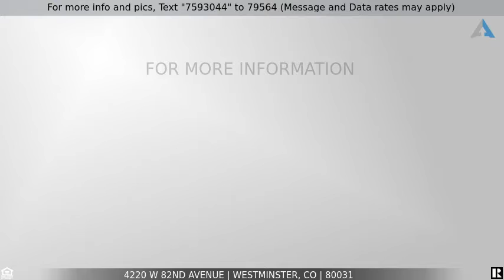Priced at $489,900 - 4220 W 82nd Avenue, Westminster, CO 80031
CHARMING UPDATED 4 BED 2 BATH HOME FOR SALE! GREAT DEAL!

This charming four-bedroom, two-bathroom home has been tastefully updated throughout to offer a
contemporary abode that you will be proud to call your own. The layout has been cleverly crafted for
spacious and light-filled living while outside, there’s a covered patio and expansive backyard where
you can host guests in style.
Natural color tones and modern fixtures are on show throughout including in the chic chef’s kitchen.
A center island, ample counter space and a subway tiled backsplash will make cooking a pleasure
along with the quality appliances and views over the backyard.
There is an open-concept dining area and living room plus a finished lower-level room which could
be used as a rumpus or game room. Ample closet space and ceiling fans are on show throughout
plus there’s an attached garage and a wide driveway for convenience.
Quick access to the Denver Boulder Turnpike makes for an easy commute and you’re close to
Wolff Run Park, nearby schools and shopping.

Listing Courtesy of:Madlom Real Estate